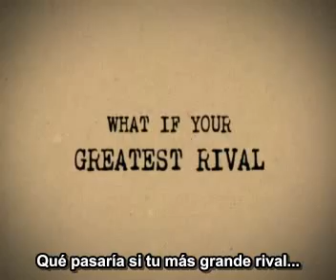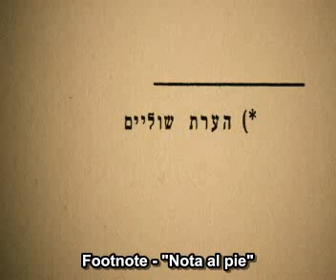Película israelí Footnote (Hearat Shulayim) - Tráiler en español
Una vez más, un film israelí se posiciona entre lo más destacado de la producción cinematográfica internacional. Recientemente, Footnote (hebreo: הערת שוליים, "Nota al pie"), del galardonado director y guionista Joseph Cedar (1968), fue confirmada entre las candidatas al premio Óscar a mejor película extranjera. En 2007, luego de 24 años sin nominaciones para el cine israelí, otro trabajo de Cedar fue candidato a la estatuilla: Beaufort, que narra las peripecias de la retirada israelí del Líbano. Footnote recibió seis premios Ophir (máximo galardón de la Academia Israelí), así como la distinción del Festival de Cannes 2011 a mejor guión.

Cedar nació en Nueva York y tempranamente inmigró a Israel junto a su familia. Su padre, Haim, ganó el Premio Israel y el Premio Wolf por sus investigaciones en bioquímica. Su madre, Tzippi, es terapeuta especializada en psicodrama. Joseph atravesó la secundaria en un centro de estudios ortodoxo de Israel, antes de obtener su título en filosofía e historia del teatro por la Universidad Hebrea de Jerusalén, que completó con estudios de cine en la Universidad de Nueva York.

Footnote, promocionada por Sony Pictures, centra su trama en la tensión que se genera entre un padre y un hijo eruditos en estudios talmúdicos y filología hebrea. En busca constante de reconocimiento académico, ambos deberán ceder en sus ambiciones, si pretenden conservar un vínculo familiar saludable. No se pierda el tráiler de la película, especialmente subtitulado al castellano para la ocasión.